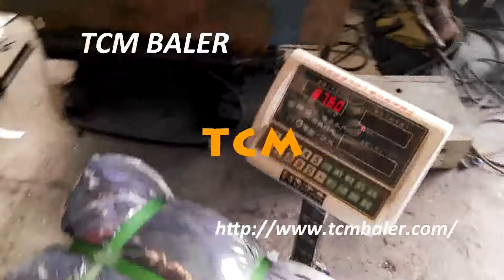used clothes baler machine for sale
Details of used clothes baler machine for sale, used clothes baler machine for sale georgia, used clothes baling machine for sale

TCM BALER TCMBALER is a professional used clothes baler machine for sale manufacturer and supplier in China for more than 20 years, and we can offer used clothes baler machine for sale for sale with a cheap wholsale factory price for our customers without any agent or dealers if you wanner buy our used clothes baler machine for sale.